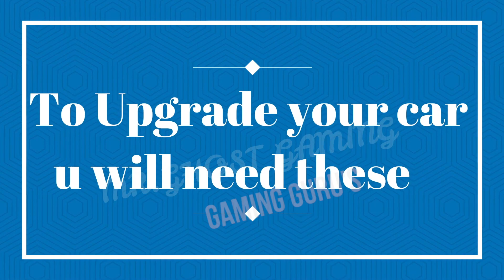PUBG MOBILE Update 0.16.0 Vehicle Upgrade LIKE Need for Speed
►Now you can customise your car in PUBG MOBILE for Death Race mode.

The video is presented on behalf of PUBG MOBILE.